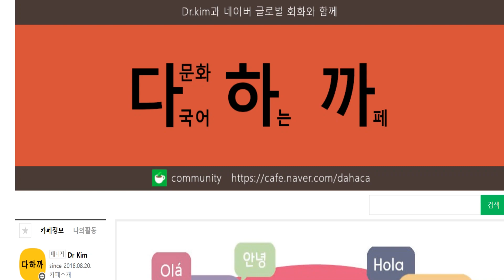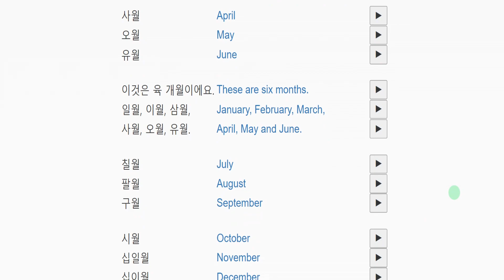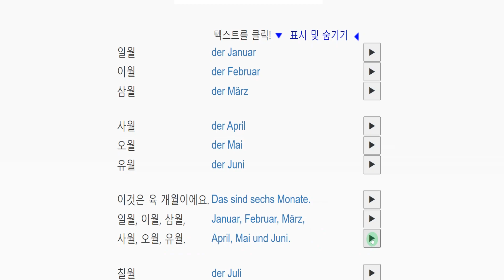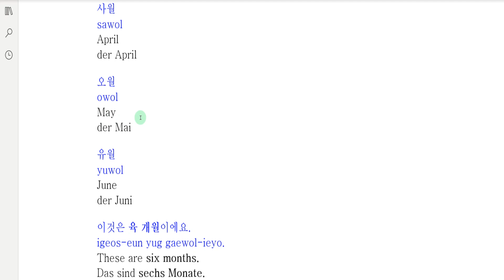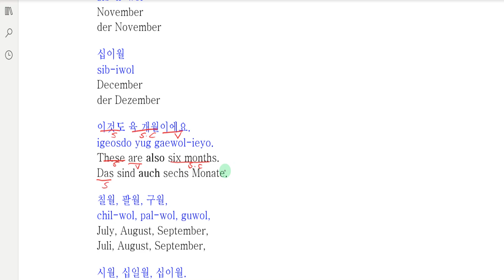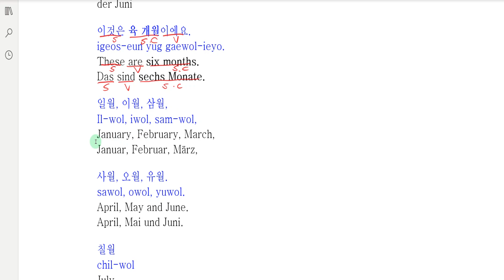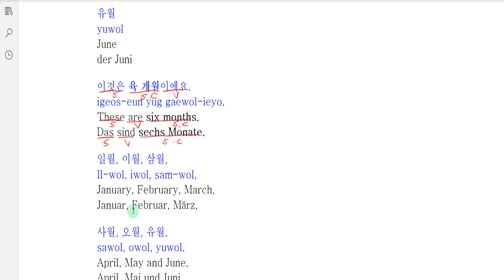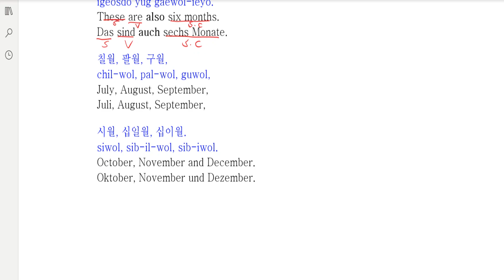Book2 Unit 100 Conversation-다국어 카페-한(KO)-영(EN)-독(DE)-11 [eleven]►Months-Multilingual Café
Book2 100단원 회화 동영상 강의-다국어 카페-한(KO)-영(EN)-독(DE)-11 [열하나] 달-Multilingual Café

What we're going to learn today is-11 [eleven]►Months

오늘 배울 내용은-11 [열하나] 달

BOOK2 란?
100개의 오디오 (mp3) 파일로 온라인에서 외국어를 무료로 배우세요!